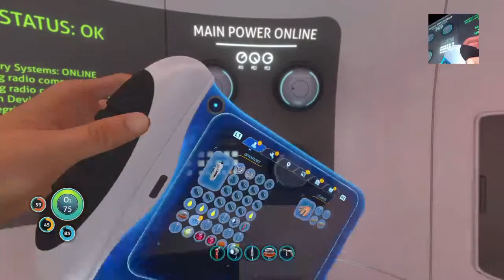Subnanica part 2 playing the game correctly